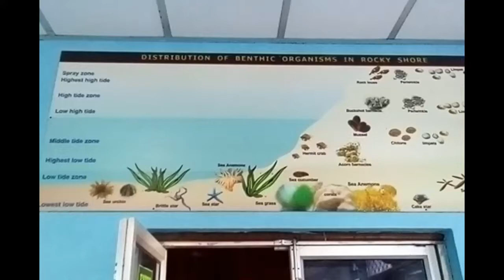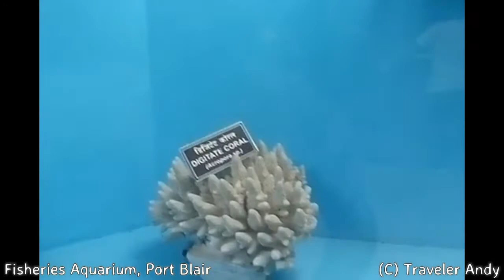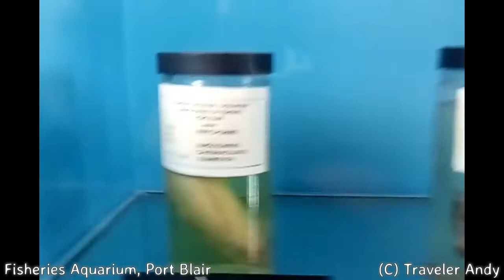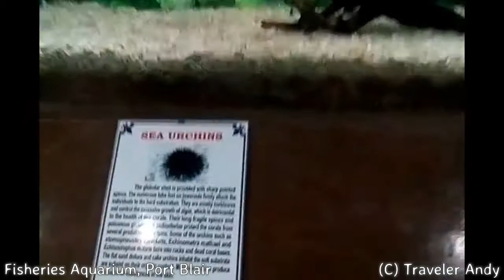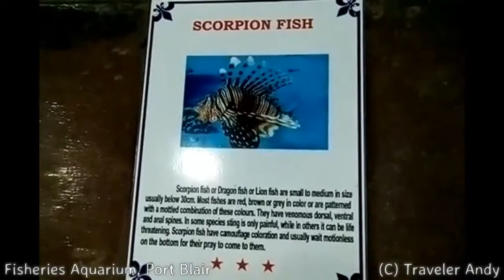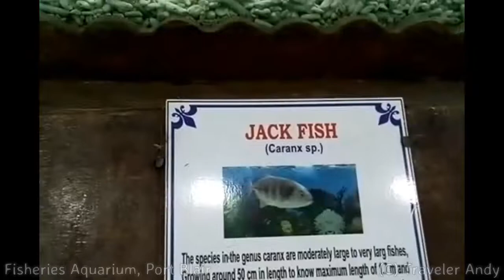Fisheries Aquarium Port Blair | Shells, Corals & Fishes at Fisheries Museum Port Blair Andaman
Marine Life inside Fisheries Museum Port Blair aka Fisheries Aquarium Port Blair Andaman. Sea life at Fisheries Museum (Aquarium) of Port Blair. Collection of various species of Corals, Fishes & Shells i.e., Marine Life (Underwater sea life) at Fisheries Aquarium (Museum) located beside Rajiv Gandhi Water Sports Complex of Port Blair (Andaman).

What to see inside Fisheries Aquarium, Port Blair? One can see and get to know about the Marine Life i.e., different kinds of Shells, Corals & Fishes living in Sea near Andaman & Nicobar Islands.

Port Blair Fisheries Museum / Fisheries Aquarium (Jal Jibshala / जल जीबशाला) is developed by Department of Fisheries, Andaman & Nicobar Islands. Fisheries Museum (Aquarium) has a wide range of installations with informative coverage of the islands’ ecosystem, plants, animals, tribal communities and marine life. This museum includes a small aquarium that houses various collections of fishes and corals and shells. This museum is located adjacent to the Rajiv Gandhi Water Sport Complex, Port Blair. And this place exhibits species of marine life endemic to the islands.

Andaman Port Blair FISHERIES MUSEUM (Aquarium) Detail Information: -
This Fisheries Museum aka Fisheries Aquarium is situated adjacent to the Rajiv Gandhi Water Sport Complex, Port Blair, which exhibits species of marine life endemic to the islands and found in the Indo-Pacific and the Bay of Bengal Ocean (Andaman Sea).

Note: - Fisheries Aquarium Port Blair | Shells, Corals & Fishes at Fisheries Museum Port Blair Andaman - this Fisheries Aquarium Museum is not the 'Naval Marine Aquarium, Samudrika, Port Blair'.